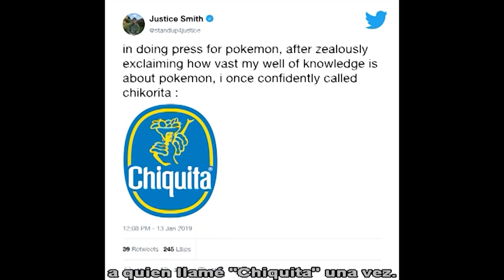Asi se hizo POKEMON : DETECTIVE PIKACHU (Featurette subtitulada al español)